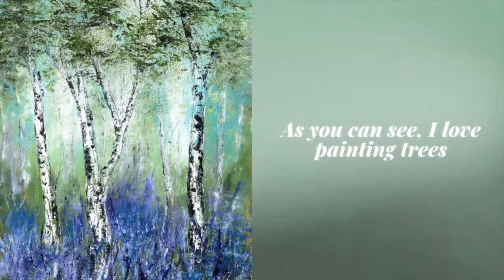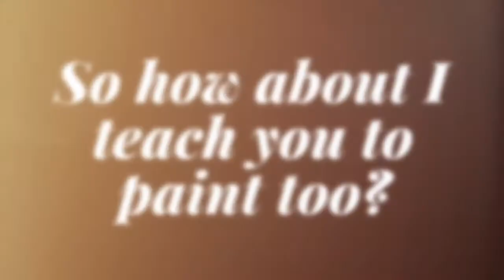Getting started painting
Always fancied oil painting? Join me and my (less than) thirty minute painting sessions to see how I paint and to try out my hints and techniques for yourself.